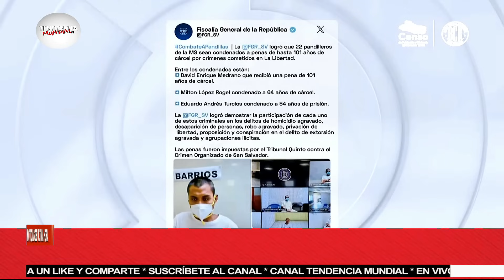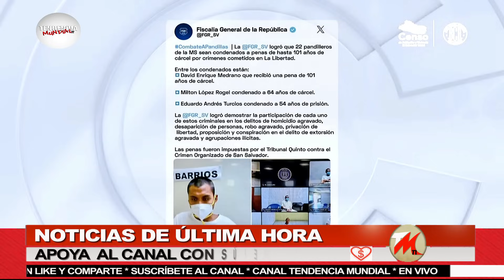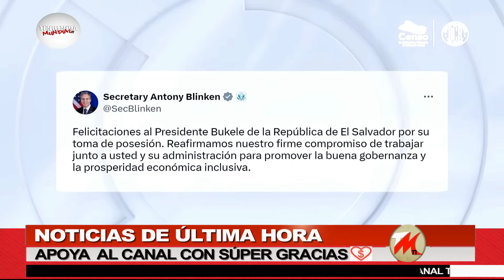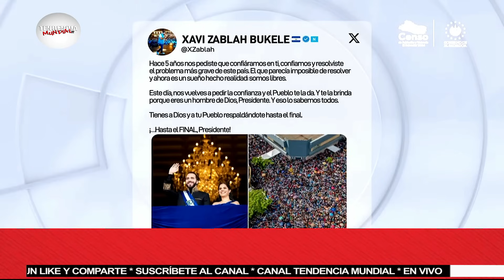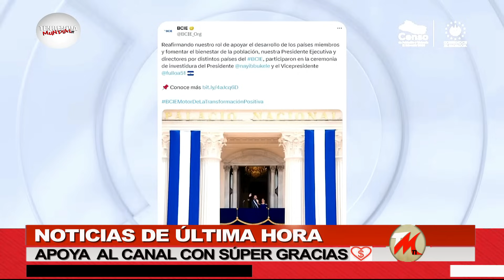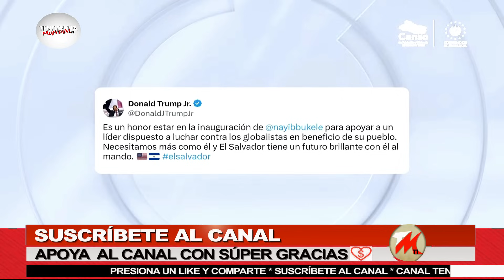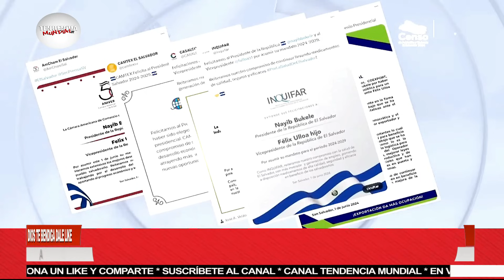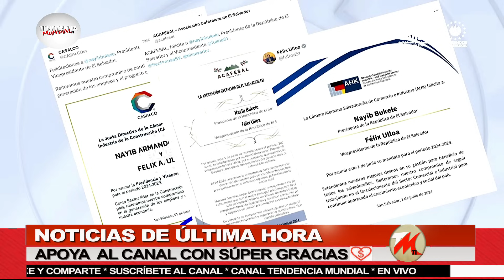Jefe pandillero llora en la cárcel y Bukele advierte de esta manera